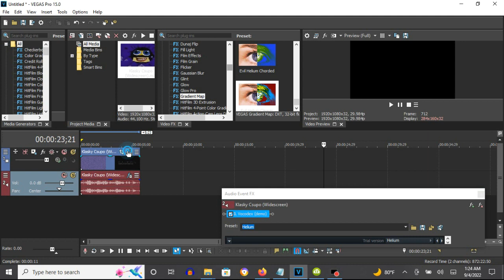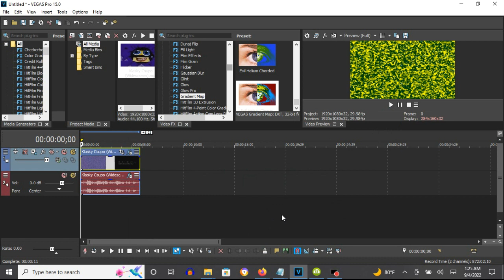How To Make Evil Helium Clearer On Vegas Pro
How To Make Evil Helium Clearer:

(VideoFX)

1st: Gradient Map - Evil Helium Clearer

[ 0***1*2 3 4 5***]

0; R: 224, G:  255, B: 255, A: 255
1; R:   0, G:   64, B:   0, A: 255
2; R: 255, G:  255, B:   0, A: 255
3; R:   0, G:   64, B:   0, A: 255
4; R:   0, G:  167, B: 255, A: 255
5; R: 128, G:    0, B:   0, A: 255

(AudioFX)

1st: IL Vocodex - Evil Helium Clearer

Step 2 of 2:

Key Set:

14th White Key (Default)
15th White Key
16th White Key (Default)
12th Black Key

Klasky Csupo in Evil Clearer
16,652 views, November 15, 2015: